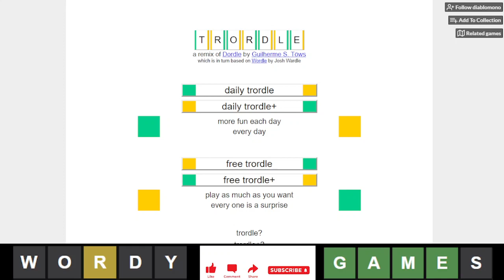Trordle of the Day for 7/11/2022 Tips/Strategies And Answer | Trordle #158